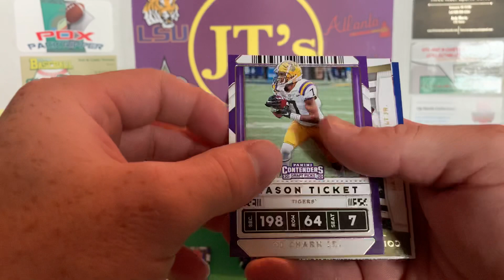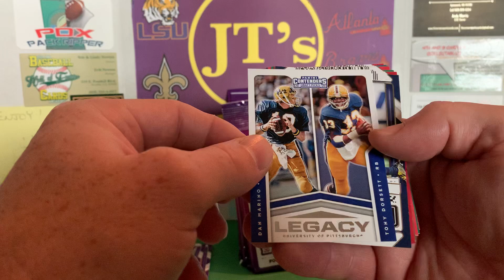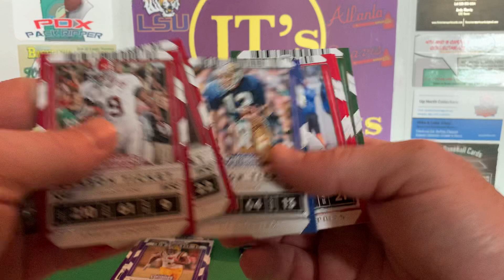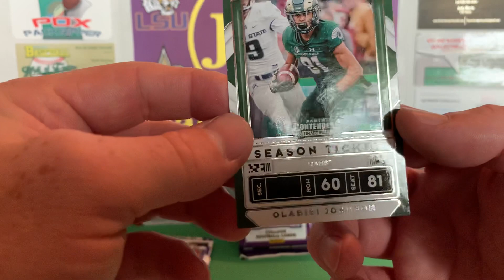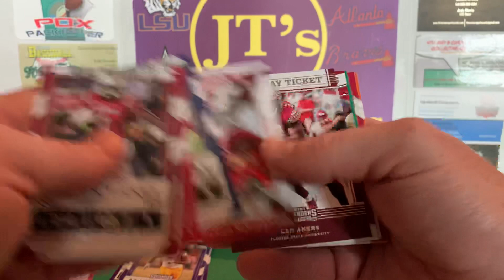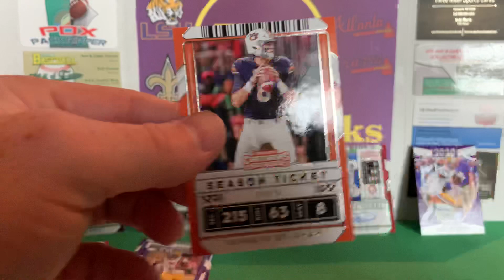2020 Panini Contenders Draft Picks Retail Fat Packs Opening Exclusive Green Auto Hit!!